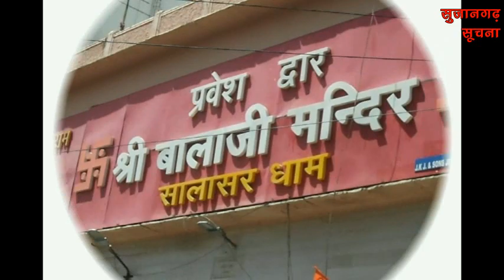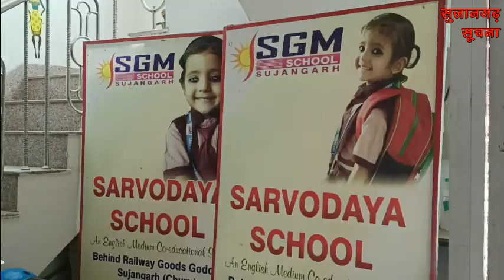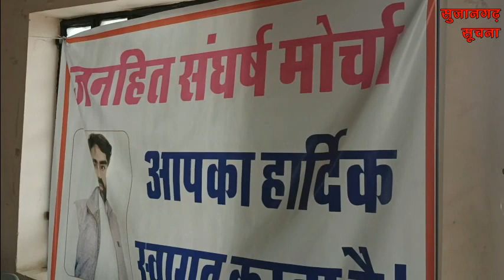सुजानगढ़-किसका हुआ भव्य स्वागत और मौसम ने कैसे मारा पलटा ? 16-10-23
सुजानगढ़-किसका हुआ भव्य स्वागत और मौसम ने कैसे मारा पलटा ? देखिये सुजानगढ़ सूचना पर